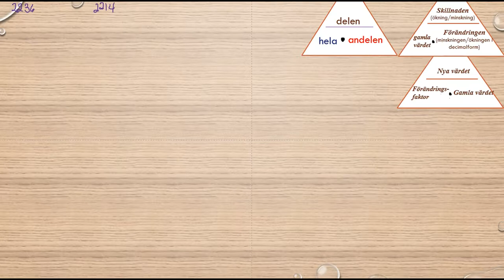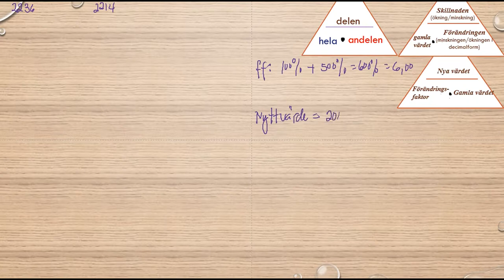Matematik 5000 Ma 1b Kapitel 2 Procent Förändringsfaktor 2214